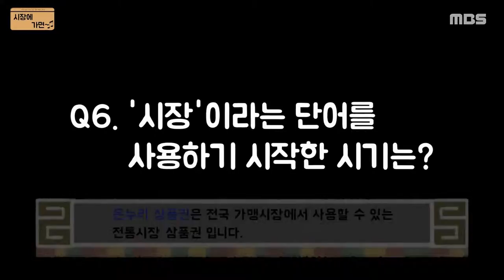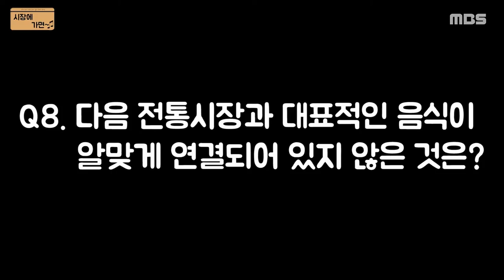[시장에 가면~♬ 3화]